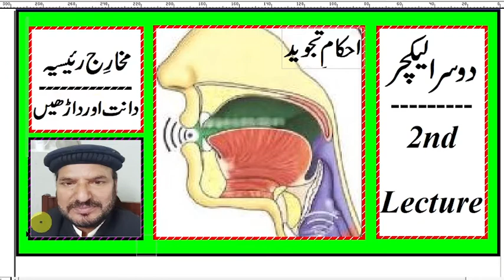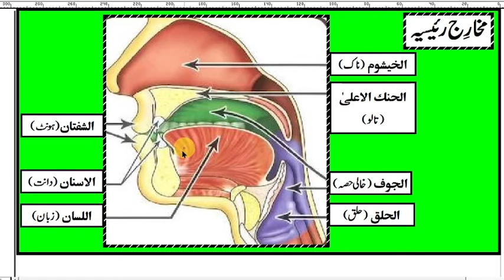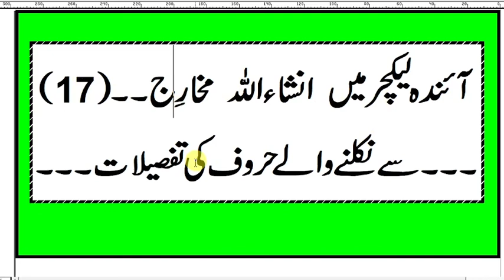Ahkam-e-Tajweed 2nd Lecture by Mirza M Zafar